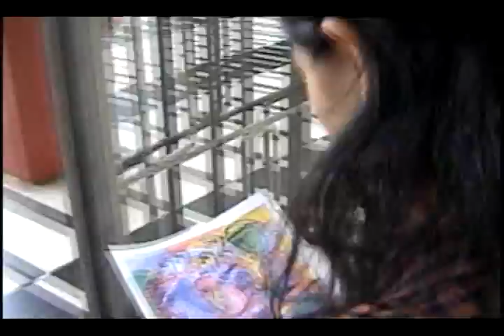italian10_thr_MV.mp4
==SCHOOL PROJECT==

Official music video made and submitted by Italian 10 class THR (2s-AY0910) under Sir J.Sanchez.

Featured painting: Untitled by Sandro Chia

Enjoy! :D